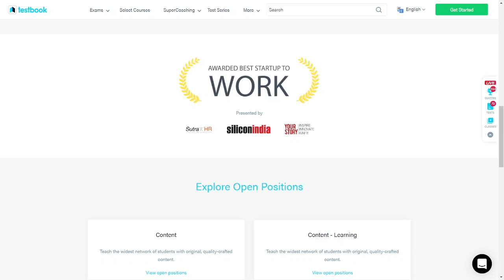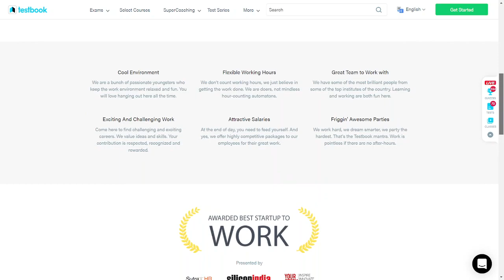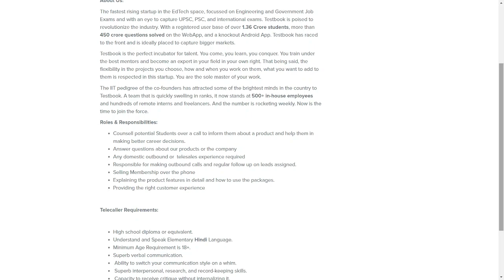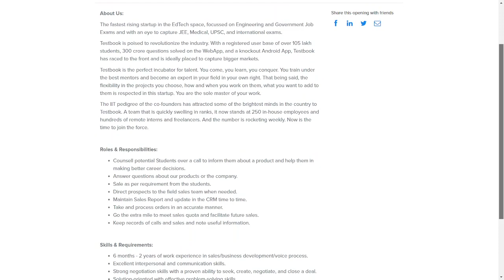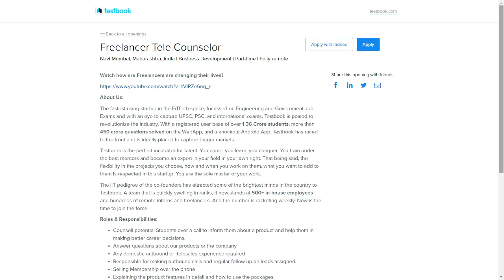New Work From Home Jobs/Anyone Can apply /full time-part time jobs/latest jobs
New Work From Home Jobs available in top ed tech company Anyone Can apply full time-part time jobs in testbook
Links to Apply👇

Freelance Jobs
Typing Jobs
Online Jobs
freshers jobs
typing jobs from home
10th pass jobs
12 th pass jobs
Freelance Jobs
Earn Good Income
Fresher Jobs
free internships
freelancer
freelancer